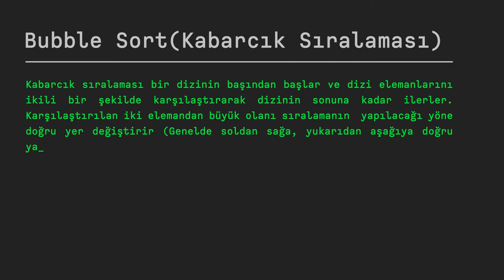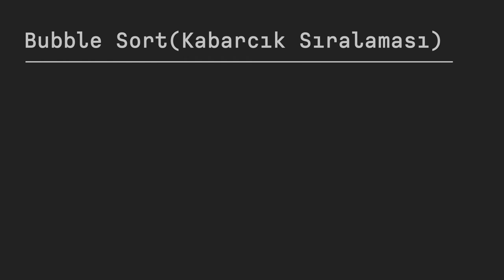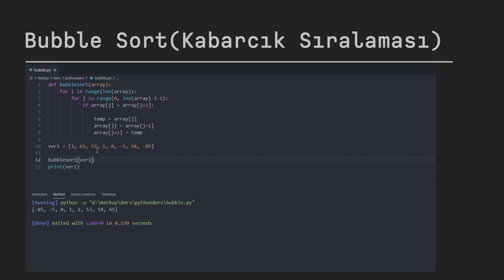Sıralama Algoritmaları 2- Bubble Sort(Kabarcık Sıralaması) - HUBOTECHNO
Hazırlayan: Mehmet Berkay CERİT